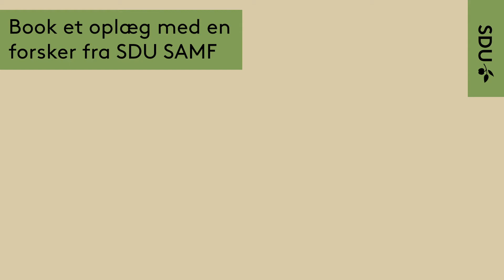Book et oplæg med en forsker: Ulighed i sundhed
Oplægsholder: Jørgen T. Lauridsen